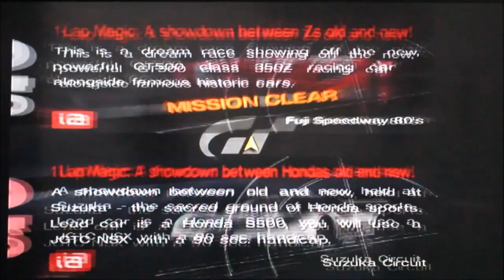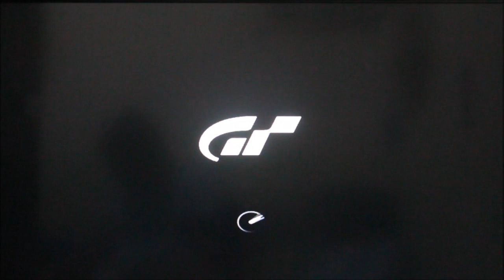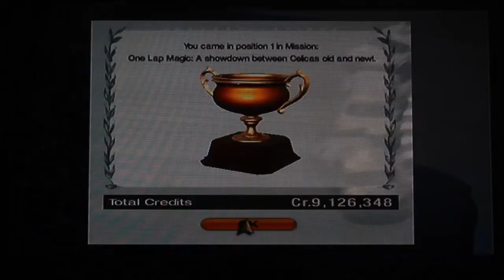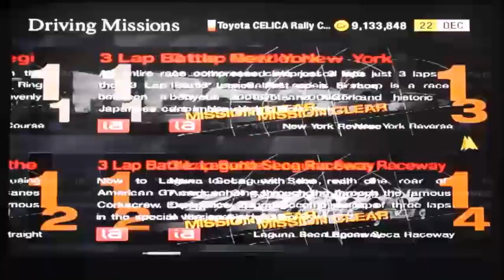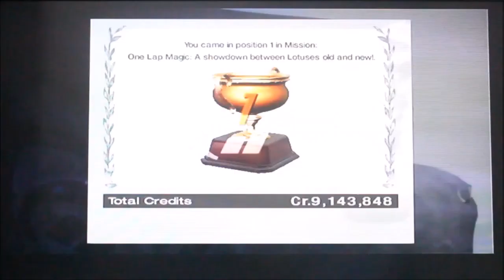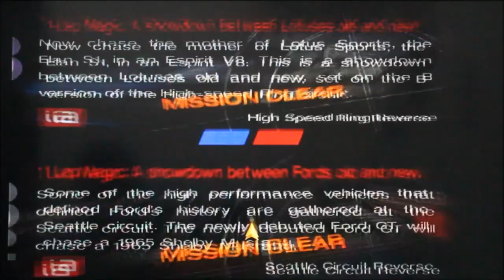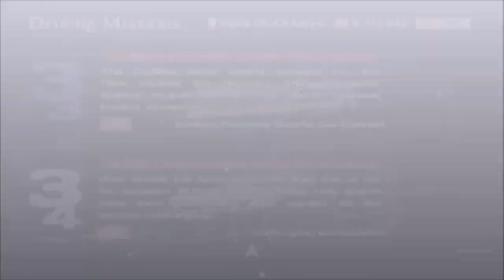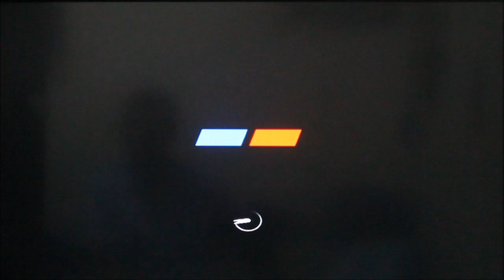Gran Turismo 4 Walkthrough Part 88 - 1 Lap Magic (COMPLETE)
The final 10 missions